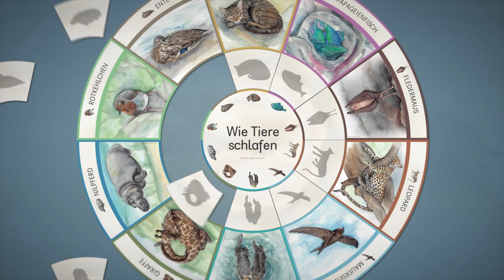LEGEKREIS: Wie Tiere schlafen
Staunen - Legen - Lernen
Der Legekreis nach Montessori stellt Kindern mit naturgetreu illustrierten Bildern und einfach verständlichen Erklärungstexten interessante und ungewöhnliche Schlafgewohnheiten von 10 ausgewählten Tieren vor.